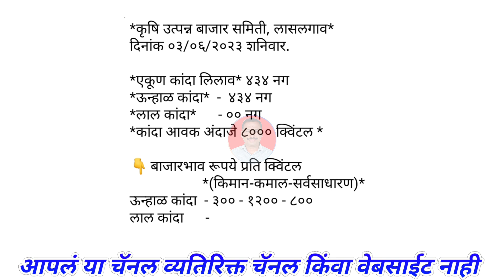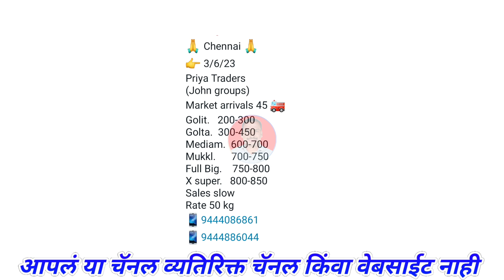Lasalgaon Kanda bhav 3 June। Chennai। Kanda Bajar bhav।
@Majha Baliraja

Related Topic:-
महाराष्ट्रातील कांदा बाजार भाव बद्दल माहिती
कांद्याच्या बातम्या